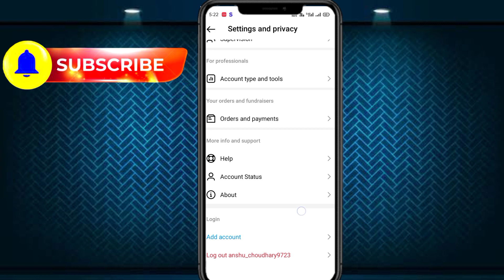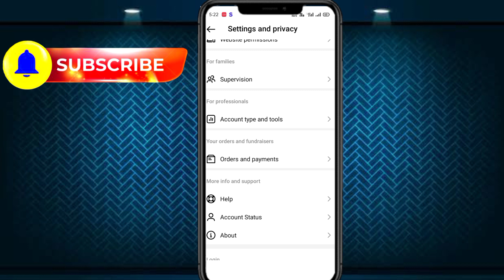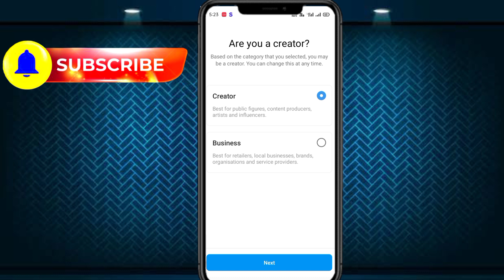Instagram monetization on karna sikhe 2023 || instagram id monetize kaise kare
your queries 👇
instagram monetize kaise kare 2023
instagram monetization
instagram monetization enable
instagram monetization kaise kare
instagram professional dashboard
instagram setting,instagram profile
instagram creator,instagram ad payment
instagram branded content,instagram monetization status
how to enable monetization on instagram
how to on instagram monetize
eligible status
instagram you are eligible for monetization
you can use monetization tools
apply instagram monetization
instagram monetization ko on kaise kare
instagram reels monetization new update 2023
facebook ads on reels,ads on reels facebook
instagram monetization,
instagram reels
instagram monetization kaise karen
instagram reels gift kaise enable kare
instagram bonus bank account kaise add kare